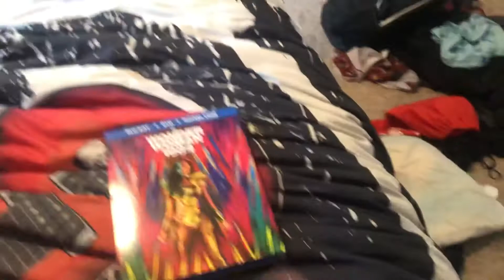Blu Ray update for April 4 2021 (Easter)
I got a Blu Ray for Easter today I hope you guys are having a great Easter